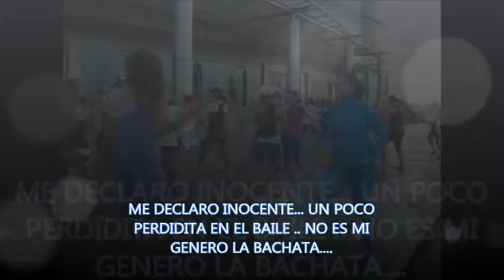MARIA JOSE ME DECLARO INOCENTE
Me Declaro Inocente. Mi admiración a los Hombres y Mujeres que Aman la Bachata. y lo Baila tan Bien... Yo... Imposible, me declaro inocente.  Sorry I Can not Dance Bachata.